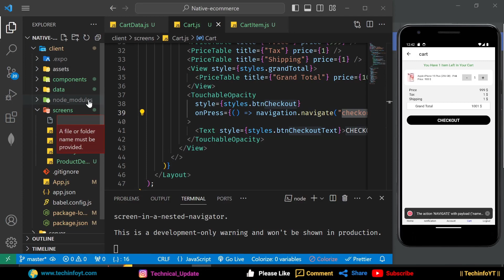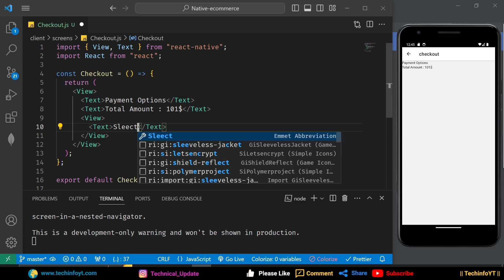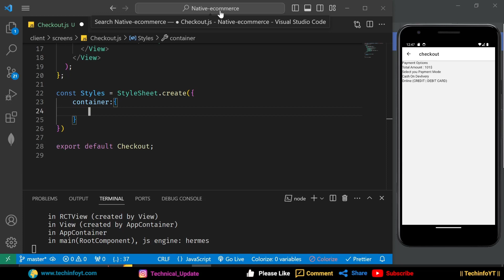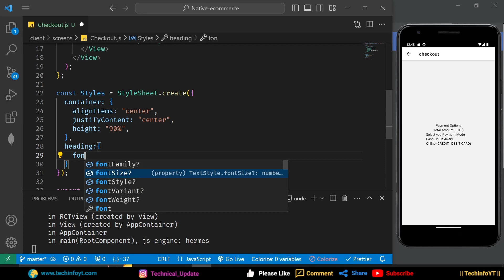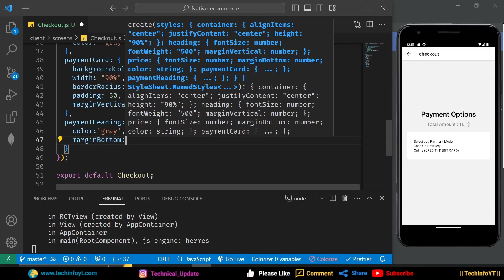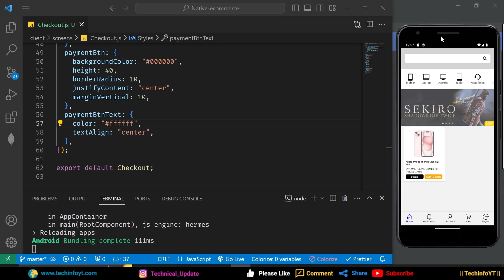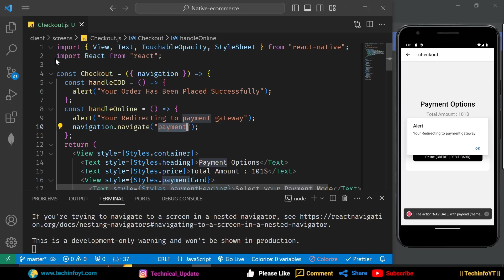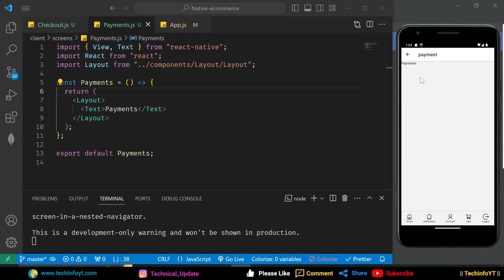Checkout Screen React Native Ecommerce App Mern Stack Project